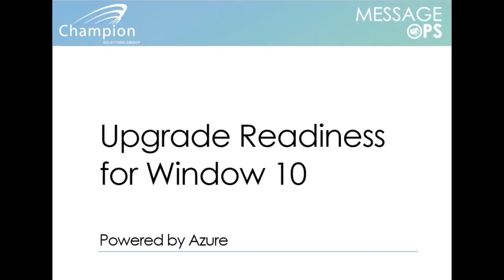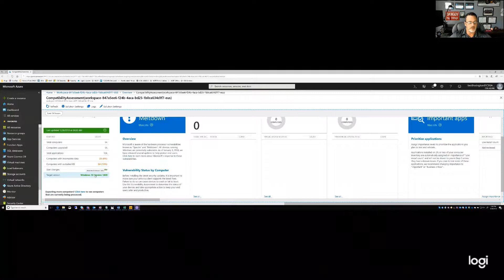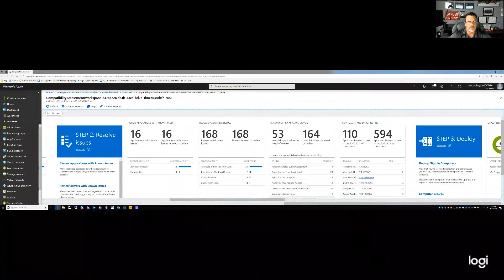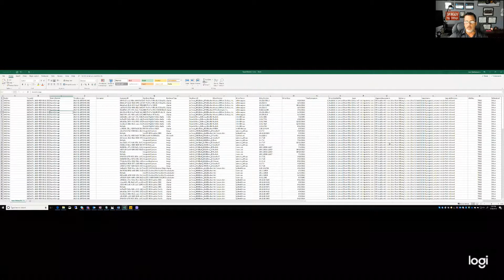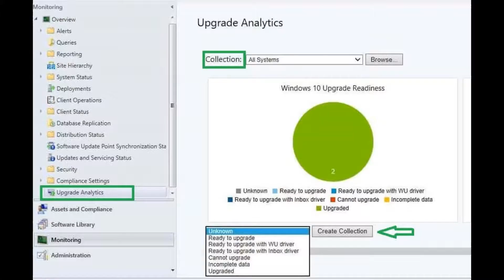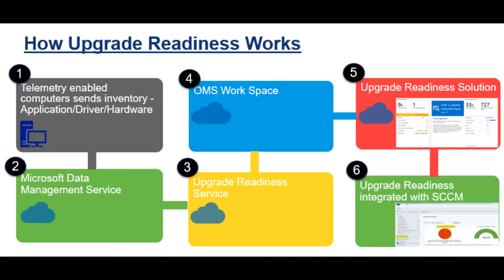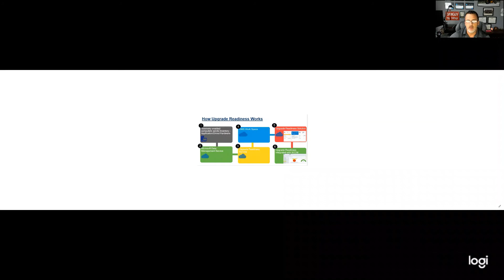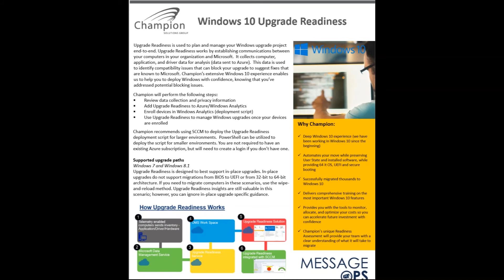Windows 10 upgrade readiness powered by Azure Demo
Mainstream support for Windows 7 ends in Jan 2020. Now is the time to make the transition. Champion Solutions Group can assist you with the transition to Windows 10 utilizing Upgrade Readiness powered by Azure. See a demo of the portal and how it helps you prepare for your deployments by creating groups of computers that already meet upgrade requirements.